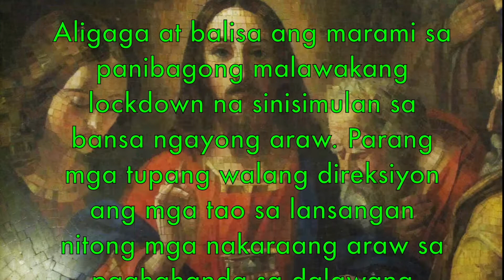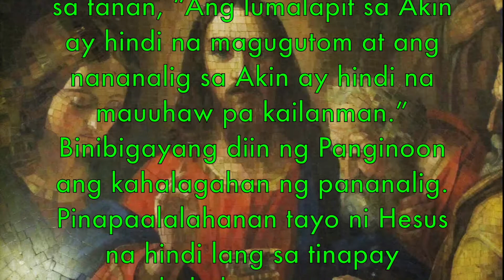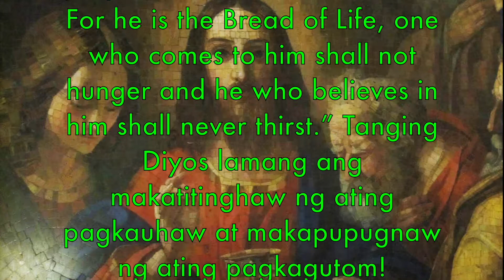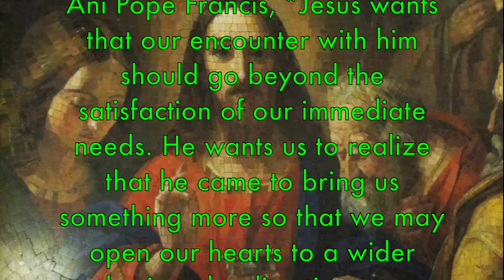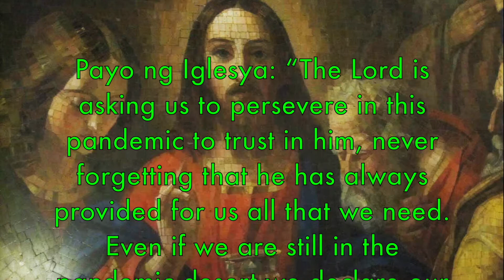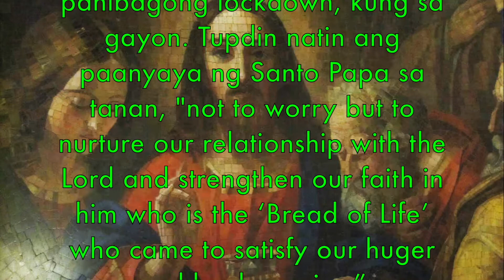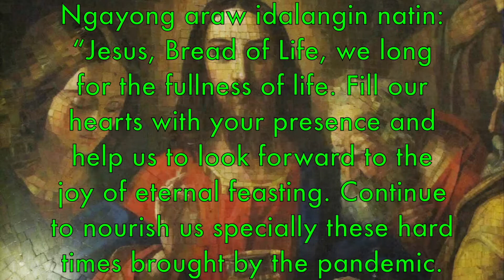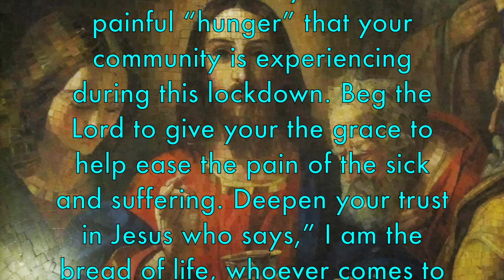SUNDAY 18th in ORDINARY TIME | The Bread of Life - Jn 6: 24-35 | Homily by FR. DOM LORENZO, SSCV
JESUS WANTS US TO FOCUS our attention to things that really matter. He challenges the whole world to grow in faith. The Lord is asking us to persevere during lockdown, never forgetting that he has always provided for us all that we need. We therefore declare our faith and trust in him that we will not perish, for he is God!